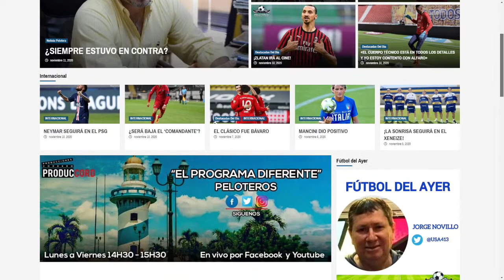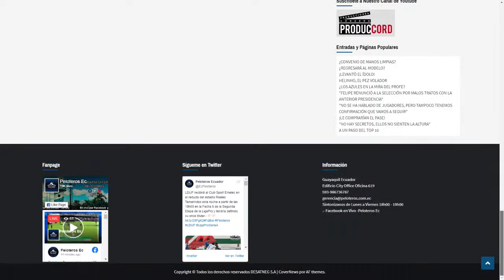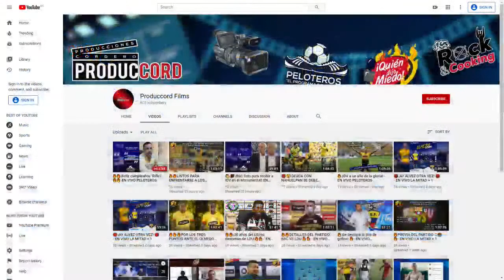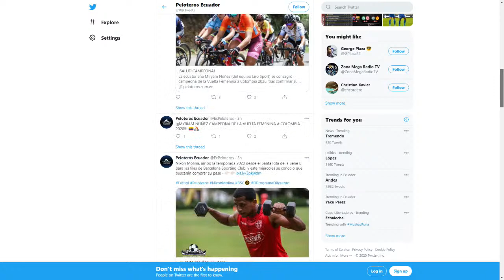🔥🔥¡Feliz cumpleaños ‘Rifle’!🔥🔥 EN VIVO PELOTEROS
🔥🔥Esteban Dreer celebra hoy 39 años

LigaPro:
Análisis del partido BSC vs IDV
LDU: Novedades
Emelec: Novedades CSE
Posible 11 del CSE
Novedades LDUP
Posible 11 de LDUP

Selección:
La Tri camino a Bolivia
ONCE TRI